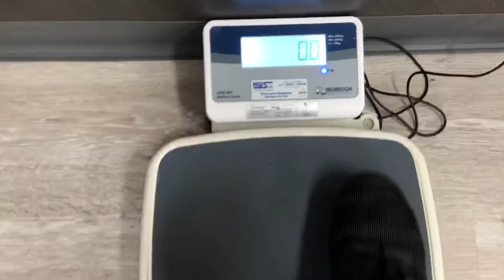Recovery Leg Day! The Shred - Ep 20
Yo ledge dogs!
This is the easiest leg session i've done in a while.
Hopefully next week i'll be back to 90-100% and ready to go deep with some heavy iron.
Thanks for filming Rob!
Much love!